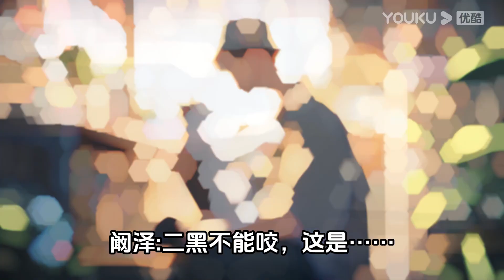【FULL】死对头是猫薄荷 EP08 | 上一秒还在和死对头吵架，下一秒就想和他贴贴？娱乐圈双星恋爱指南，等你来盘！| YOUKU Short Film